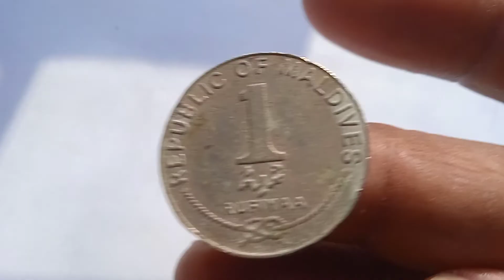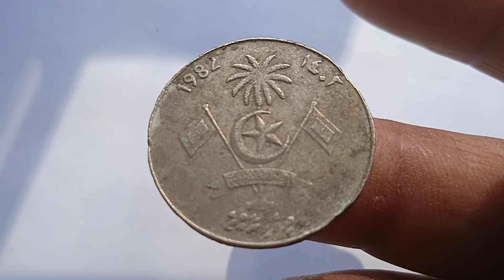" THE FIRST 1 ONE RUFIYAA 1982 FROM MALADIES" HISTORICAL COIN" DO YOU HAVE THIS ONE?